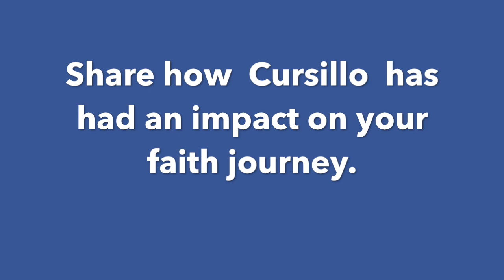What is Cursillo?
Several Cursillistas share their thoughts and feelings about Cursillo.